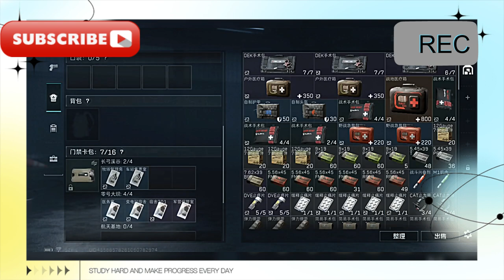【三角洲行動】支線任務-前線共鳴全攻略教學/【三角洲行動】主線任務-隱密之路全攻略教程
[Delta Operation] Side Mission - Frontline Resonance Full Strategy Tutorial / [Delta Operation] Main Mission - Hidden Road Full Strategy Tutorial